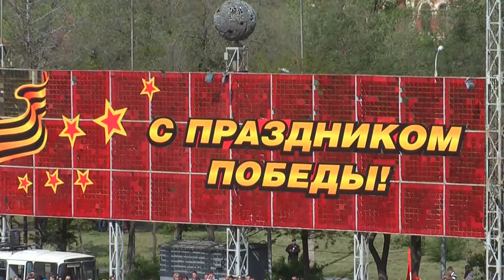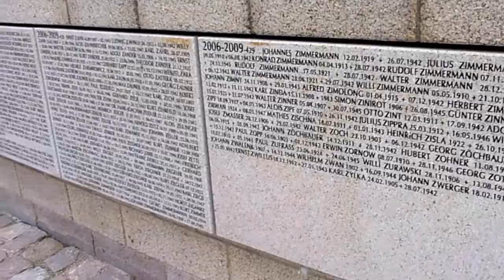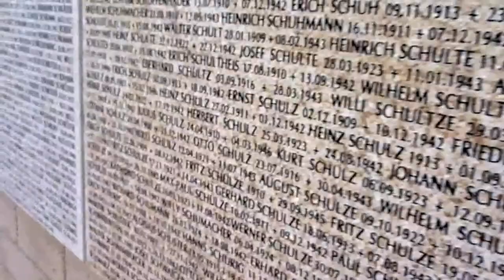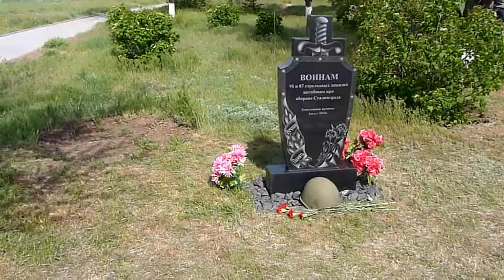BUCKETLIST TRIPS - Victory Day Celebration in Russia - Special Interest Tours & Trans-Siberian Train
VICTORY DAY IN RUSSIA - Special Interest Tours & Adventures with SMS Frankfurt Group Travel.

Celebrating Victory Day including the Victory Day Parade in Wologda, Russia.
Discover the history of Volgograd Special Tour “Stalingrad Battlefield Tour“ / including Victory Day Parade (9th May)

Duration: 6 to 10 days
This is one of our anual special interest tours to Russia. Each May we offer an unforgetable trip to Volgograd, formerly known as Stalingrad. One of the hightlights will bet he Victory Day Parade.

DAY 1
In the afternoon arrival in Volgograd. After immigration formalities, meet with our English speaking guide. Russian welcome, Transfer to the booked hotel. Check-in, time to refresh and dinner at the hotel. Accommodation at the booked hotel.

DAY 2
Breakfast at hotel. Meet in the lobby and start of the sightseeing tour. Visit of the Mamajew hill. After the visit transfer to the Panorama Museum and get to know about the history of the Battle of Stalingrad. In the afternoon return to the hotel. Dinner at hotel. Accommodation at the booked hotel.

DAY 3
-Victory Day- Festivities within the whole city and military parade on the main square of the city.
Enjoy the festivities on your own and experience the unique atmosphere.
In the evening dinner at the hotel. Accommodation at the booked hotel.

DAY 4
Breakfast at hotel. Full Day excursion to the suburbs of Stalingrad where the battles took place. Visit of the Russian and German cemetery in Rossoschka. Late afternoon, visit of the German visitors center in Rossoschka and small snacks. In the afternoon return to the city center of Volgograd. Free time till dinner.
Dinner at the hotel. Accommodation at the booked hotel.

DAY 5
Breakfast at hotel. Full Day excursion to city of Kalatsch on the river Don. Sightseeing and freetime in Kalatsch. Transfer back to Wolgograd.

DAY 6
Breakfast at the hotel, checkout and departure.

6 to 10 Days in Wolgograd/Stalingrad
extend your stay with or without guide
Price per person including half board and flight (from Germany)
In TWN/DBL rooms starting with EUR 1,790.00
Single room supplement EUR 280,00

Price include: flights from/to Russia/Germany, accommodation in good middle class hotel (4* local standard), Half Board. Programme and all transfers according to the programme. English speaking guide throughout.
Not included: Visa, insurances, extras not mentioned in program.

Minimum group size: 5 pax

You can also extend your stay in Russia, for example in St. Petersburg or Moscow.
All necessary things for your visa we can prepare for your trip and visa registration.

Rates include:
Flight from Germany and 5 nights accommodation in good middle class hotel (4* local standard), Full Board.
Programme and all transfers according to the programme.
English speaking guide throughout.

Not included:
Visa, Insurances, Meals other and mentioned in program

In addition to our 6 days tour you can also extend your stay in Volgograd for a River Cruise upstream/downstream on Wolga River or stop for a couple more days in Moscow.

All trips hosted by
SMS FRANKFURT GROUP TRAVEL
Events Incentives Adventures
Burgfriedenstrasse 17
60489 Frankfurt am Main
Germany

for all Train Adventures in Russia and Central Asia.

Follow us also on Facebook, Instagram, Twitter and YouTube

Die Trans-Sibirische Eisenbahn - Eins der letzten großen Eisenbahn Abenteuer.
In 18 bis 21 Tagen ca. 7.000km von Moskau nach Peking. 3 Länder Russland, Mongolei, China mit ca. 10 Stops und unzähligen Highlights auf dem sagenumwobendem Trans-Siberian-Express.